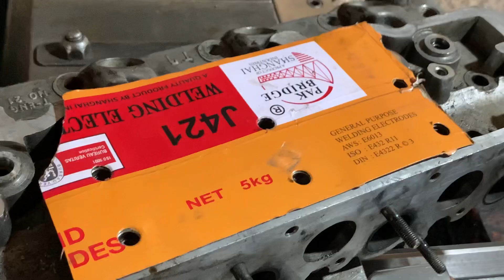How Senior Mechanic Discovering new Art of Cylinder Head Surfacing with Using Lathe Tool